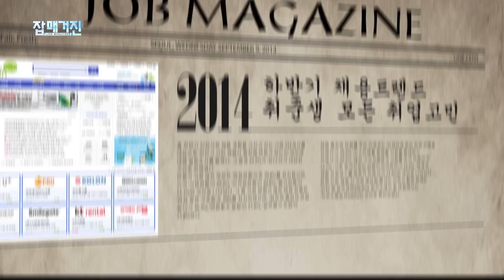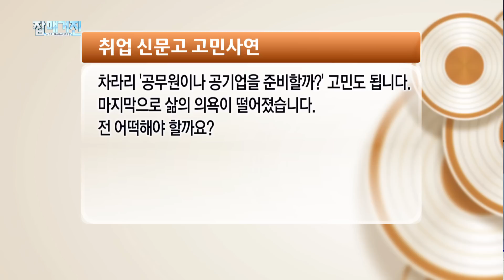어떻게 살아야 할까요?_취업신문고(잡매거진)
0107 취업신문고

오늘의 주제 : 어떻게 살아야 할까요?